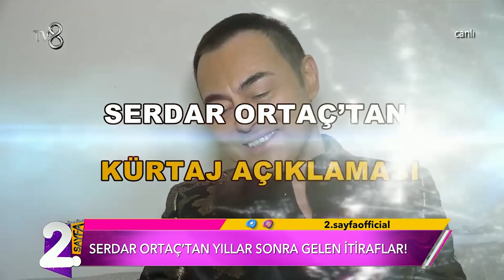Serdar Ortaç'tan ZEHİR GİBİ SÖZLER! | Müge ve Gülşen'le 2. Sayfa 100.Bölüm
Serdar Ortaç, talihsiz açıklamaların altına imzasını attı.
Magazin duayenleri Müge Dağıstanlı ve Gülşen Yüksel’in sunduğu “Müge ve Gülşen’le 2.Sayfa” programı hafta içi her gün 8.30'da Tv8 ekranlarında